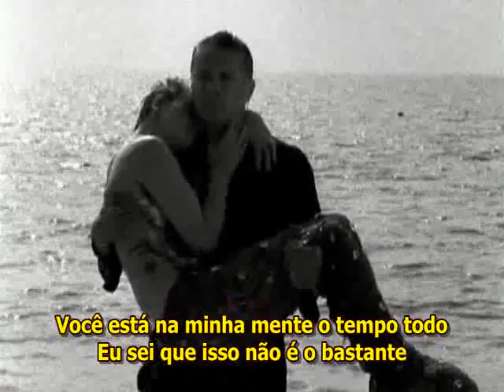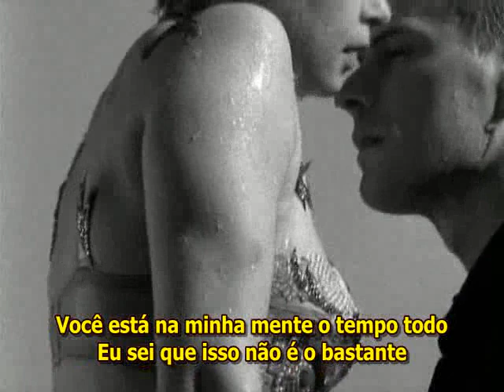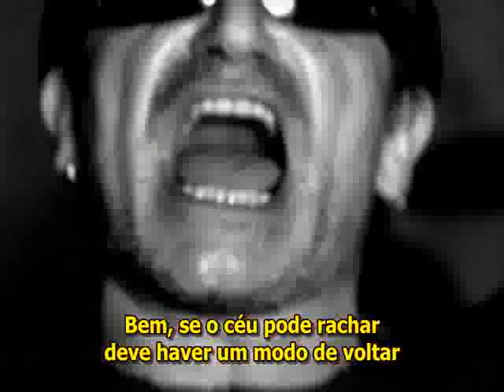U2 - Eletrical Storm "Tradução"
Video da musica Eletrical Storm com legendas em português